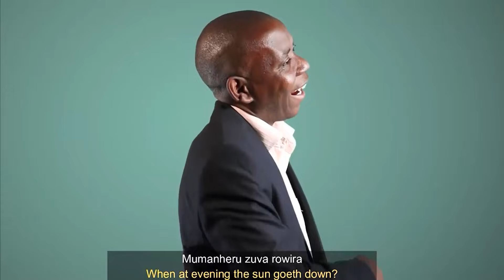Mandara SDA Church || Title : Ramba Wakatendeka || Chimonauswa Chevakomana || 27 April 2024